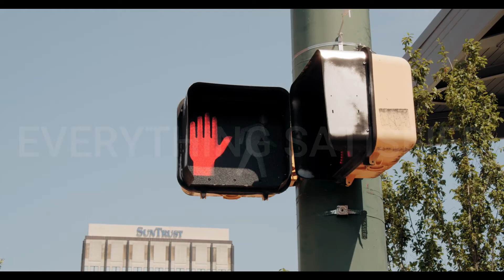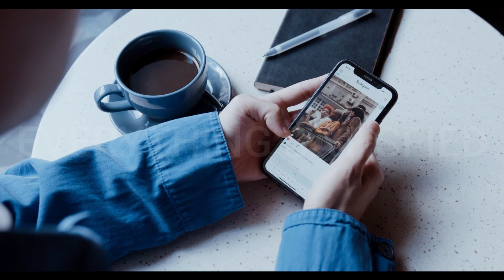Kia Mushtzni Sehat K liye Mufeed Ha | Mushtzani k Faidy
Video Credits
Pixel Videos